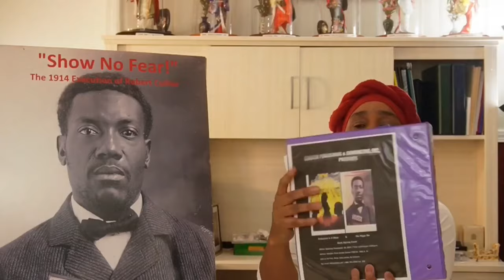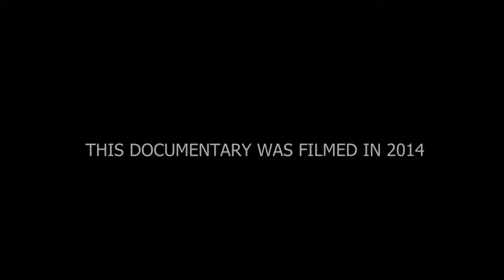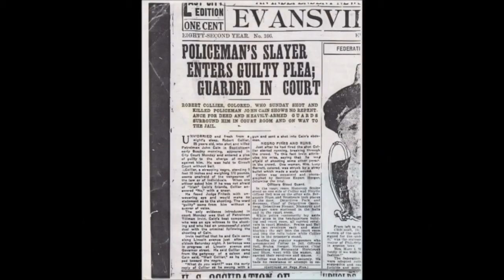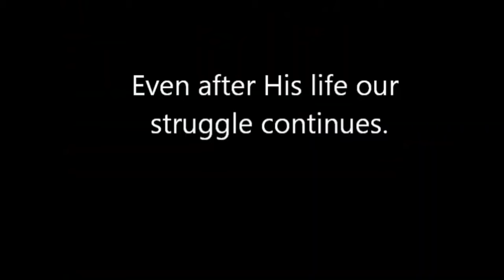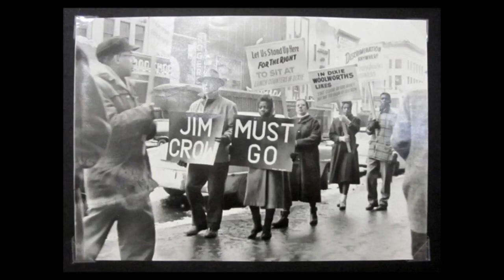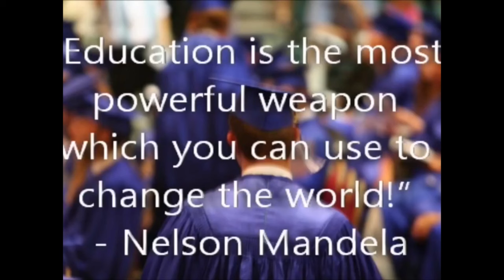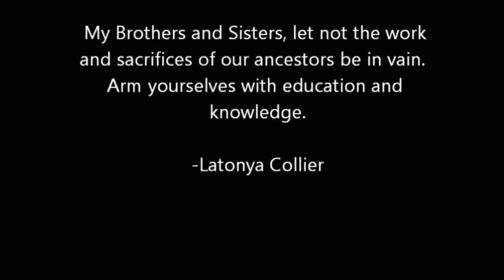Robert Collier Electric Chair Documentary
This documentary is for Black History.  I have taken the main documentary from "A Mini Tribute to Black History" within my YouTube channel and cut it, so that it will be easier for viewers to locate and stand on its own.

I do not claim any ownership of the songs. All songs were created, performed, and owned by their respective original artists and rights holders. These songs are not being used for any monetary gain.

The songs in this video are not my work, the artist are as follows: